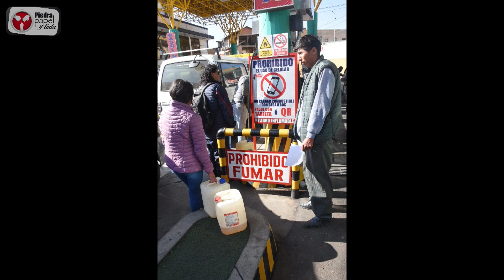El periodista Pablo Deheza informa desde Santa Cruz sobre el desabastecimiento de combustible